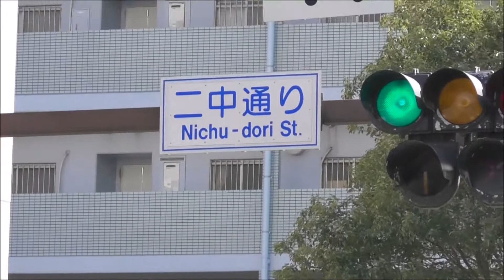鹿児島市交通局 二中通電停（旧交通局前電停）レール撤去